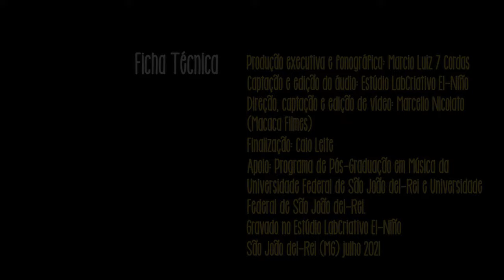Ian Guest e o Violão - FILME COMPLETO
Aqui temos um vídeo que foi lançado no dia 23 de maio, data de aniversário do compositor húngaro Ian Guest (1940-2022), que viveu no Brasil desde 1957 até sua morte, em abril passado. Ian marcou decisivamente o ensino de arranjo e harmonia na música popular brasileira. Mas este filme dá foco às suas composições, originalmente concebidas no piano, e que neste projeto são interpretadas em arranjos para violão solo. No roteiro, Ian Guest fala do seu processo criativo e da história de cinco peças de sua autoria e o violonista Marcio Luiz 7 Cordas interpreta na íntegra quatro delas, a partir dos arranjos que fez para violão. O também violonista Carlos Walter, que participa do bate papo, toca a última música. O projeto "Ian Guest e o Violão" é uma iniciativa de Marcio Luiz 7 Cordas (violonista e arranjador), que assina a pesquisa, roteiro e produção. A direção é do cineasta Marcello Nicolato.  O projeto também abrange um EP de mesmo título, já disponível nas plataformas digitais. O trabalho foi feito a partir do apoio do Programa de Pós-Graduação da Universidade Federal de São João del-Rei".

Pesquisa, roteiro e produção: Marcio Luiz 7 cordas
Solista: Marcio Luiz 7 cordas
Participação Especial no bate papo e como solista de uma das músicas: Carlos Walter
Local de gravação: El-Niño – Estúdio e LabCriativo
Captação e edição do áudio: El-Niño – Estúdio e LabCriativo
Captação e edição do vídeo: Macaca Filmes
Direção: Marcello Nicolato
Finalização: Caio Leite
Apoio: Acervo Violão Brasileiro